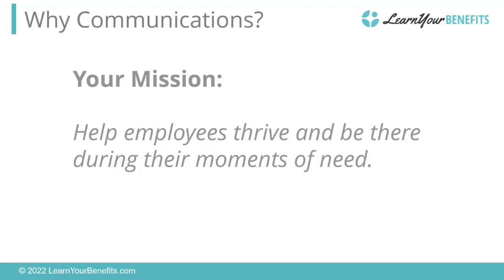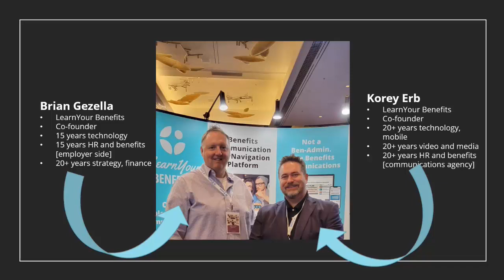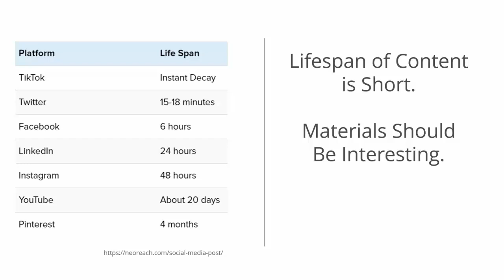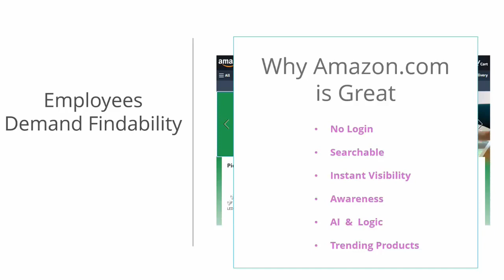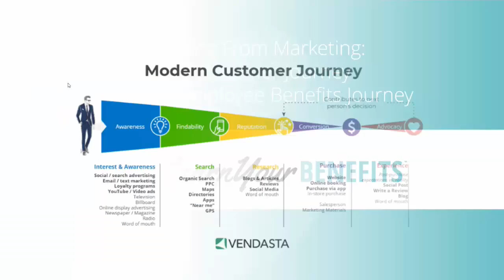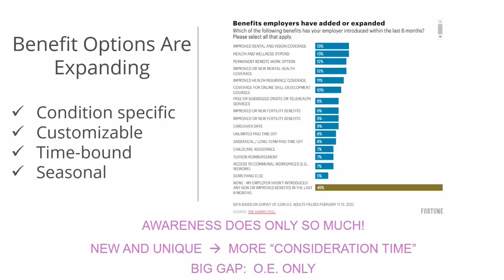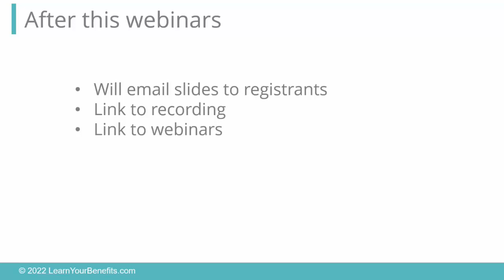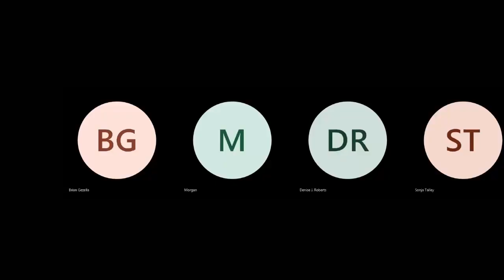What HR Professionals Can Learn from Marketers, 30 Minute Webinar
What HR Professionals Can Learn from Marketers, 30 Minutes.

When you chose a career in HR, you probably didn’t expect to be a part (or even full) time marketer. But the two career paths actually share a lot in common. We talk expert Marketing advice and how to translate that to your HR strategy for communicating with your employees. What you can expect to learn:

-How to create year-round communications
-How to use utilize multimedia for effectiveness
-How to understand your audience and where they fall at any given time in a user journey

Date of Webinar: May 11, 2022

LearnYour Benefits is a navigation and communication solution for HR professionals to effortlessly streamline open enrollment communications and automate year-round promotions.

Have you heard of the Marketing Customer Journey? We’re pioneering the Employee Benefits Journey.  We enable employers and our partners to promote their benefits more-frequently during the year with engaging designs, videos, and promotional technology. A more-frequent, more engaging approach will boost employee understanding and ultimately ROI. Competing solutions are only valuable during enrollment, don’t cover total rewards, or are stagnant all year.

The easy-to-use, video-focused platform accelerates benefits knowledge through modern communication techniques, leading to happier and healthier employees.